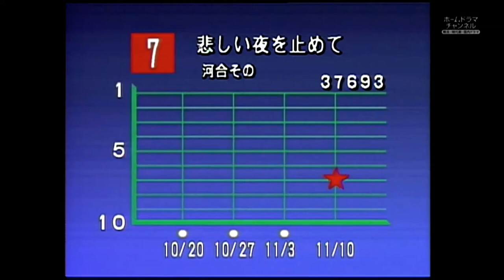歌のトップ10【河合その子出演回】＃286 1986年OA 1920